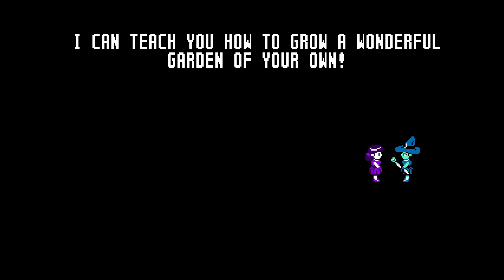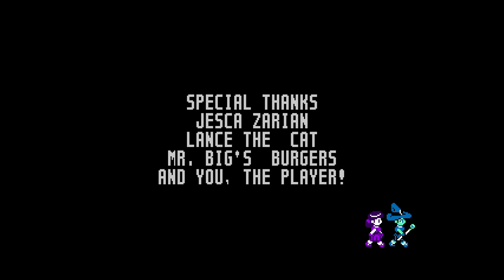Send The Salt to My Veins - UFO 50 - Magic Garden - Cherry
UFO 50 is a collection of 50 single and multiplayer games that span a variety of genres, from platformers and shoot 'em ups to puzzle games, roguelites, and RPGs. Our goal is to combine a familiar 8-bit aesthetic with new ideas and modern game design.